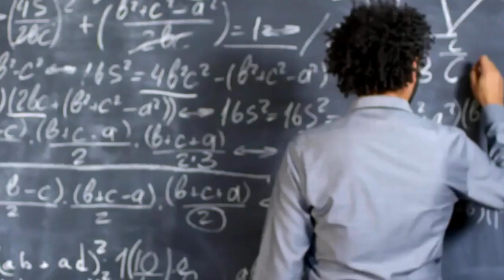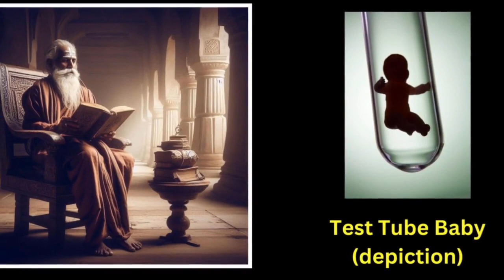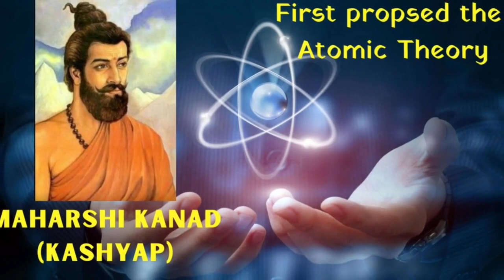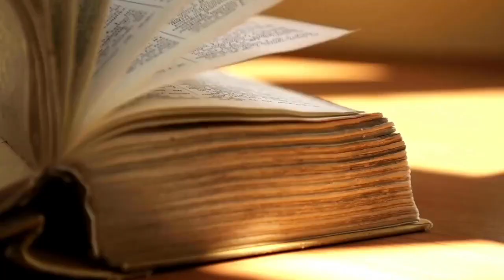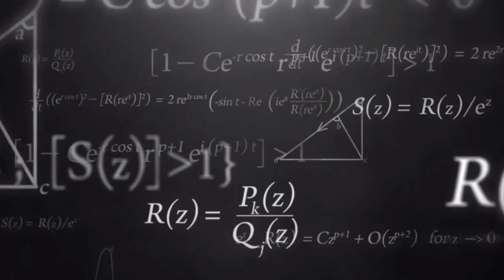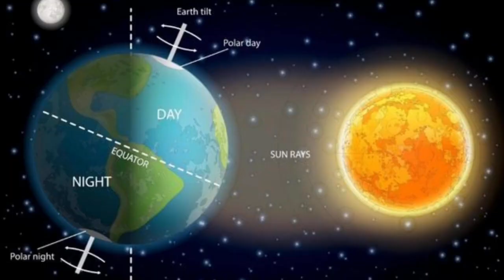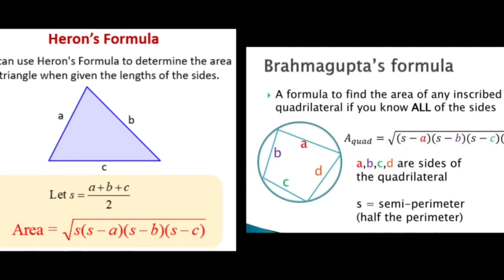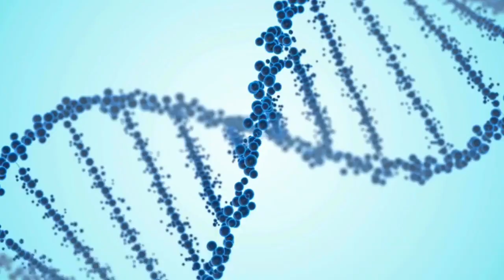जिनके होने से आज विज्ञान है | विज्ञान के असली हीरो | Scientific Contributions Of Indian Rishis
contribution of Indian rishis
contribution of Indian rishis in science
contribution of Indian mathematicians
contribution of Indian scholars
indian rishi
indian rishi scientists
indian rishi muni names list
indian rishi and their accomplishments
ancient rishis were scientists
ancient indian discoveries
ancient india's scientific achievements
ancient indian sages
pingala rishi
varahamihira
varahamihira astrology
pythagoras theorem
baudhayan theorem
baudhayan sulba sutra
baudhayan pythagoras theorem
baudhayan sutras
baudhayan mathematician
brahmagupta
brahmagupta gravity
bhardwaj rishi ka vimana shastra
vimana shastra by bhardwaj rishi
vimana shastra book
vaisheshika philosophy
vaisheshika sutras
rishi kanad vs newton
ancient science
ancient india
lautein sanatan ki or